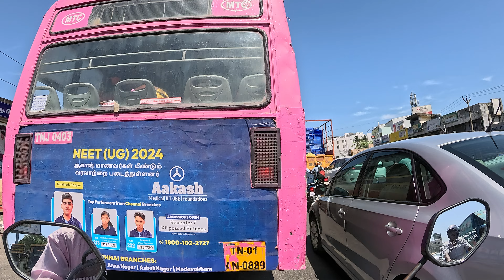Going To Poonamallee for Work